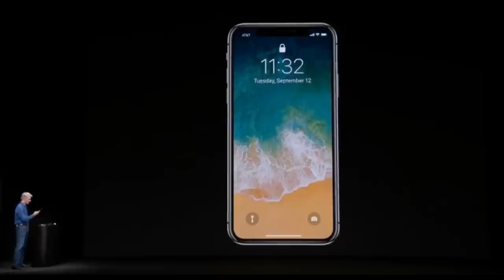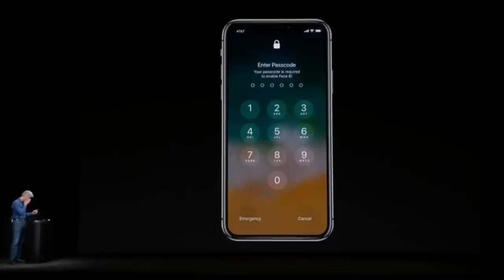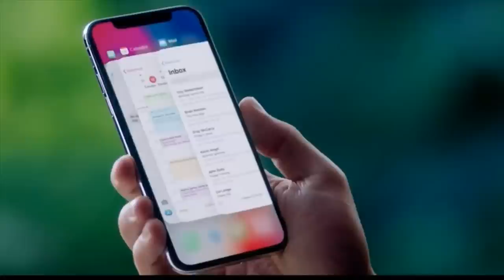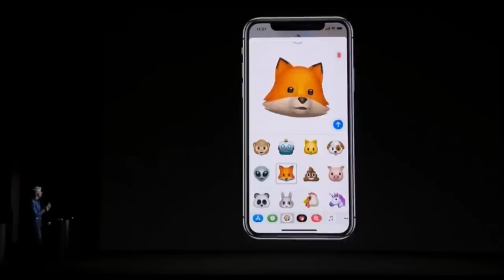What about the iphone 9?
In This Video I talk about my thought about all the new products that Apple just announced at the September 12th Apple event including the Apple watch series 3, apple tv 4k the Apple iPhone 8 and the new Apple iPhone X (iPhone 10) what happened to the iPhone 9? Only the Apple gods knows.